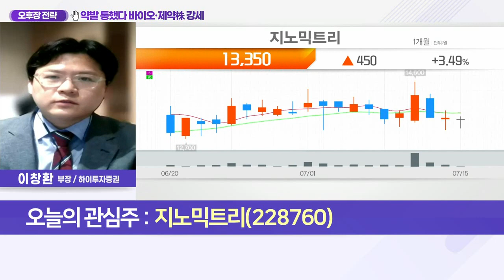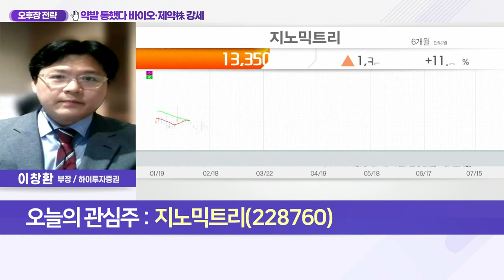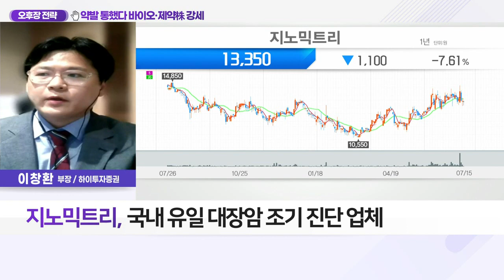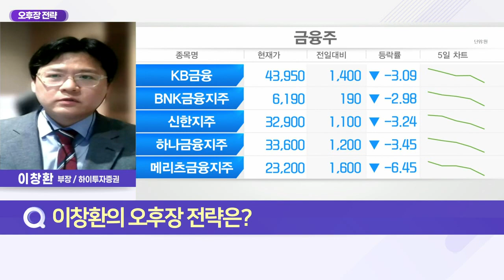지노믹트리(228760)... 약발 통했다! 바이오·제약株 강세_오후장 전략 (20220715)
Q. 급락장 속 바이오·제약株 투심 쏠린 이유는?
- 국내 증시 약세장 속 '바이오·제약株' 선방
- 낙폭과대 인식에 저가 매수세 유입 지속
- 경기침체·수요 둔화 영향 비교적 적어
- 하반기 호실적 전망
- 의약품, 필수소비재로 경기방어적 성격 有
- 셀트리온그룹주·코로나 관련주 등 강세

지노믹트리(228760)
- 국내 유일 대장암 조기 진단 업체
- 대장암 조기진단키트 ‘얼리텍-C’ 주력
- 편의성과 높은 정확도의 제품 경쟁력 보유
- 1Q 흑자 전환 등 호실적 지속 전망